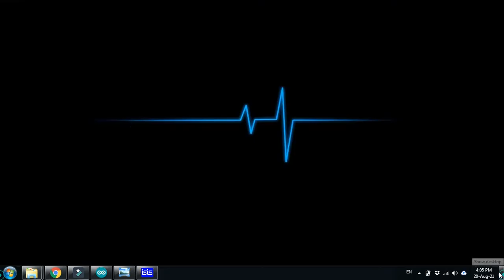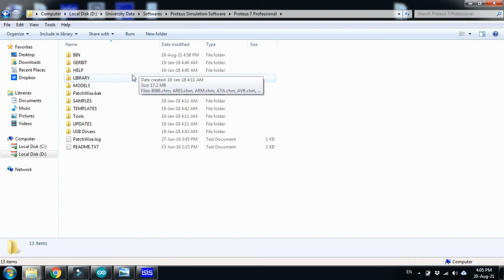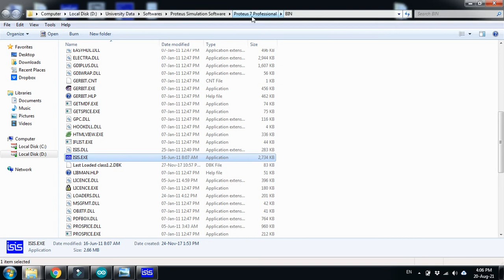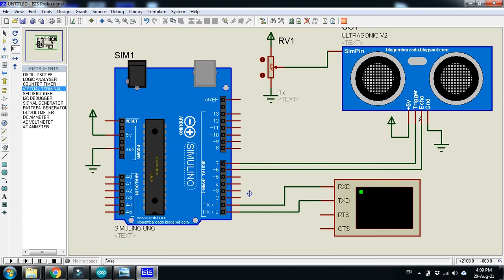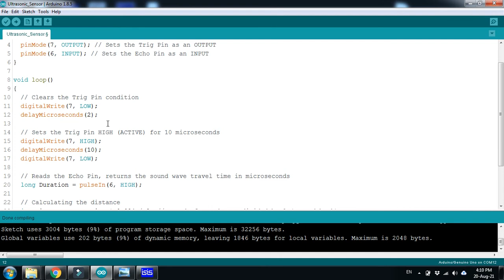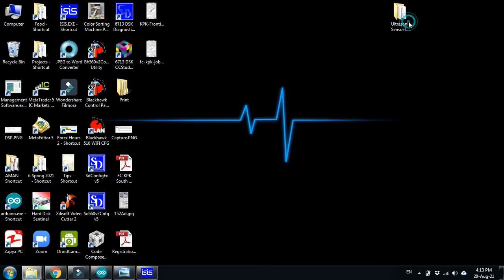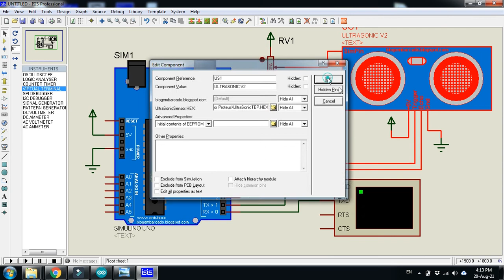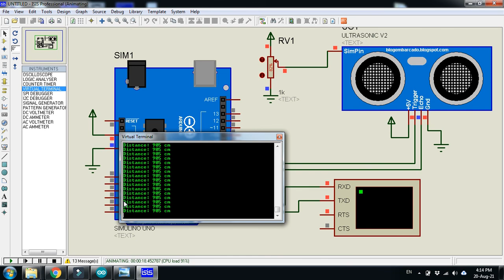Interface Ultrasonic Sensor With Arduino | Tutorial 15 | Proteus Simulation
In this video you will learn about how to Interface Ultrasonic Sensor With Arduino | Proteus Simulation